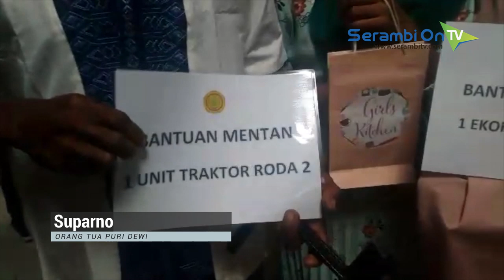Menteri Pertanian Terenyuh Kisah Putri Dewi dari Peureulak Aceh Timur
SERAMBITV.COM, JAKARTA - Terenyuh dengan kisah Putri Dewi Nilaratih, siswa kelas 2 SMPN 4  Peureulak Aceh Timur, yang sakit perut di sekolah karena tak ada beras, Menteri Pertanian Andi Amran Sulai  man mengudang Putri dan kedua orang tuanya ke Jakarta.

Menteri Amran Sulaiman menerima Putri, Suparno ayahnya dan ibundanya, Mariani secara  khusus di ruang kerja menteri di Kementerian Pertanian, Jakarta, Selasa (13/8/2019).

Kedatangan  keluarga tidak mampu itu didampingi Kepala Dinas Pertanian Aceh A. Hanan, SP, MM, bersama Kabag Pengadaan Pangan Mukhlis, serta Hotriadi, Petugas Organisme Pengganggu Tanaman (POPT) Aceh Timur.

Menteri Amran  menyerahkan bantuan kepada keluarga Putri, berupa 1 unit traktor tangan dua roda seharga Rp 36 juta, uang tunai Rp 15 juta, 1 ekor sapi betina bunting, benih jagung 15 kg serta benih padi 25 kg.

Menteri juga menawari Putri disekolahkan oleh Menteri Amran, beserta abangnya, yang lulusan SMK Peureulak.

Putri Dewi Nilaratih menjadi viral di media dan kisahnya mengundang perhatian publik secara luas, setelah ditulis media, bahwa Putri tak punya beras untuk dimakan dan menderita sakit perut di sekolah.

Menteri Andi Amran Sulaiman mengaku membaca kisah Putri saat sedang berada di kampung merayakan lebaran idul Adha. Menteri Amran menceritakan bahwa dirinya juga orang susah dari kampung. Dulu ia adalah buruh pemecah batu dan hidup kekurangan.

Pasangan Suparno-Mariani dikaruniai tujuh putra dan putri. Anak pertama, perempuan sudah menikah dan ikut suami. Anak kedua sudah tamat sekolah menengah kejuruan, ikut jadi buruh bangunan bersama sang ayah.  Anak nomor tiga duduk di kelas 1 SMK, yang nomor 4 kelas tiga SMP, yang nomor 5 Putri Dewi Nilaratih kelas 2 SMP, yang nomor 6 kelas 1 SMP, dan si bungsu no.7 kelas 1 SD.

Saat ditanya cita-citanya, Putri menjawab ingin jadi Polisi Wanita atau Polwan.